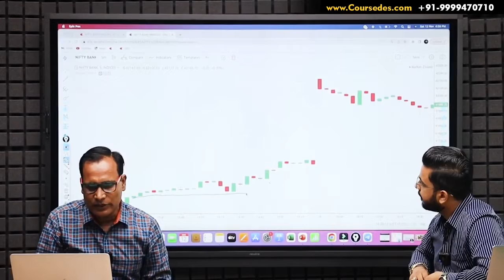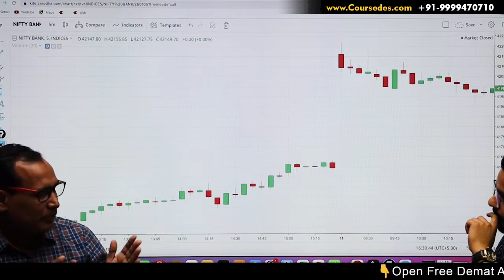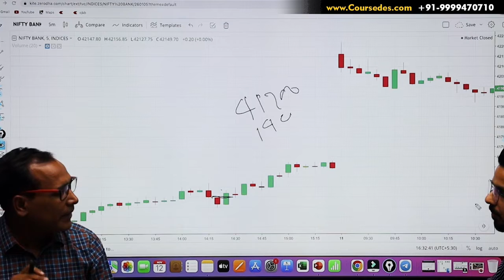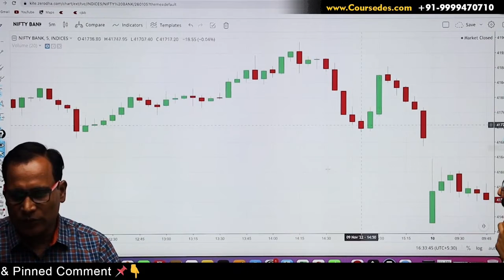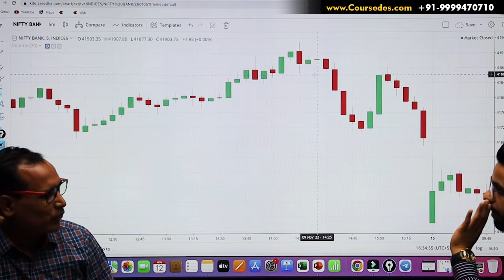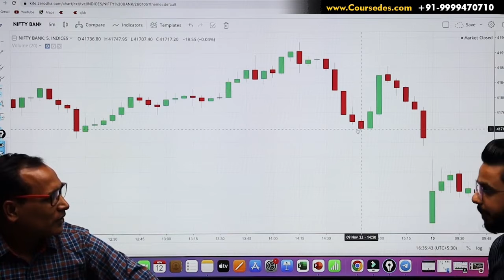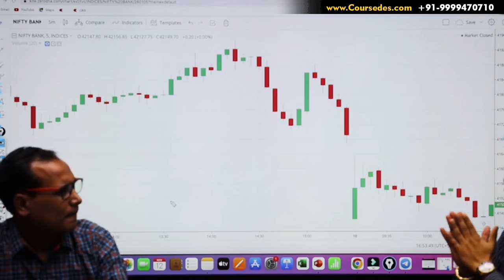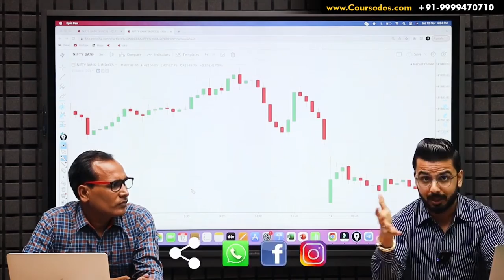2.20 Bank Nifty Strategy | Ghanshyam Yadav Secret Trading Technique | Share Market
2.20 Bank Nifty Strategy | Ghanshyam Yadav Secret Trading Technique | Share Market

2.20 Bank Nifty Strategy | Ghanshyam Yadav Secret Trading Technique | Share Market

2.20 Bank Nifty Strategy | Ghanshyam Yadav Secret Trading Technique | Share Market